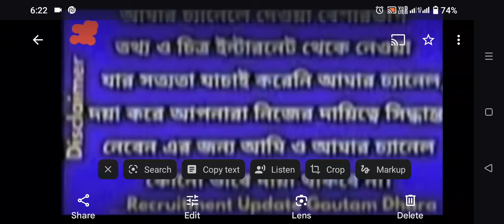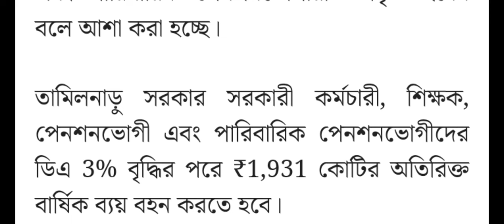ডি এ সংক্রান্ত খবর2024/DEARNESS ALLOWANCE case UPDATE/DA LATEST NEWS/wb govt da latest news 2024